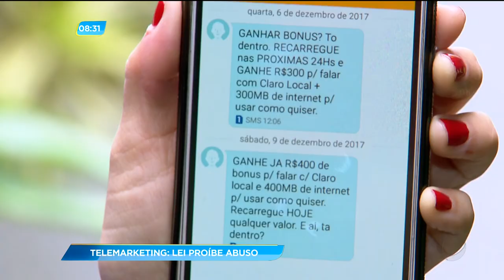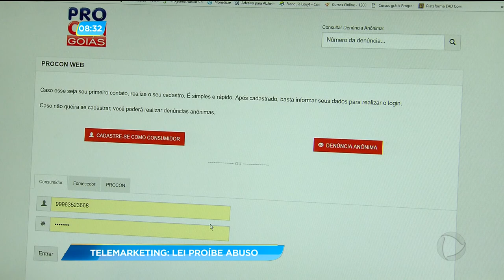GA - Telemarketing: Lei proíbe abuso - 03-01-2018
Sabe aquelas ligações fora de hora pra que oferecem serviços e planos que a gente não quer nem saber? Voce sabia que existe uma lei que proibe as empresas de telemarketing de alugarem nossa paciencia e nossos ouvidos?